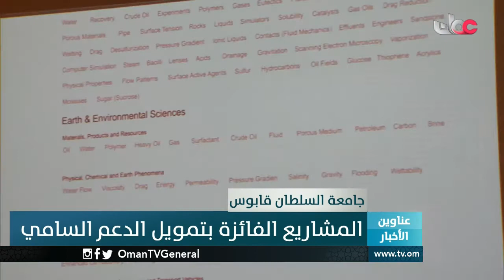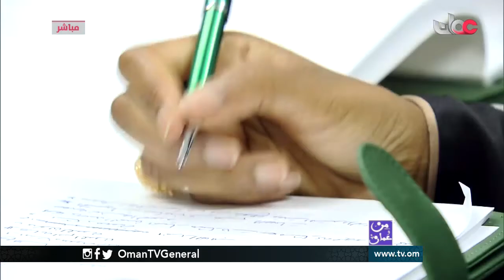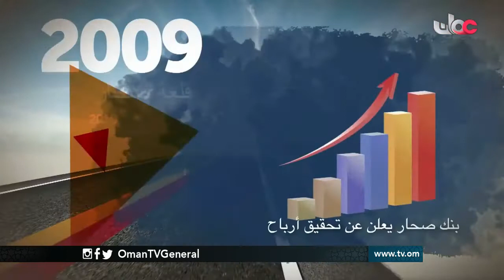من عمان | الثلاثاء 2 مايو 2017م